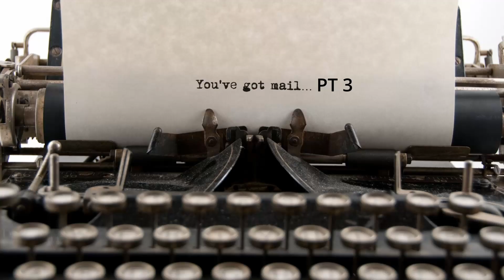You've Got Mail pt3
From our Archives: (we are currently searching for Part 1)
Pastor Chuck Woods presents the message to the North Bay Seventh-day Adventist Church.

Come join us for Sabbath School and Service.
Saturdays at 9:45 / 11:00

NorthBayFL.AdventistChurch.org